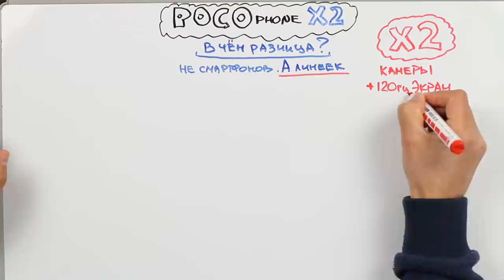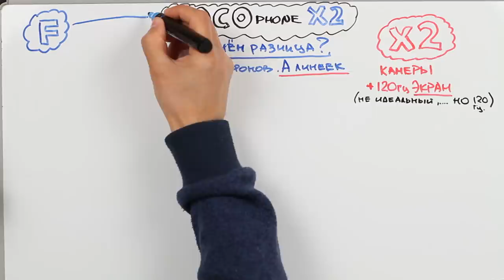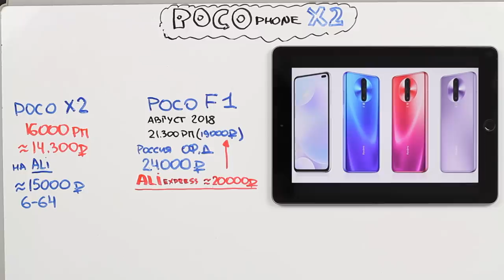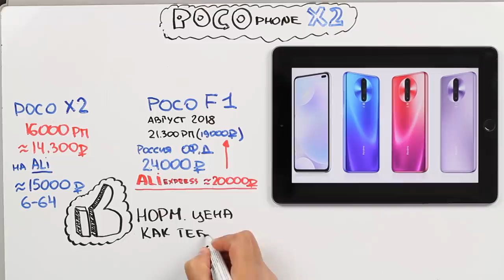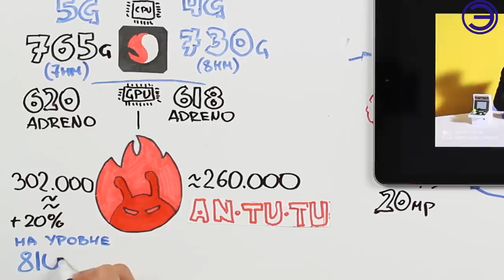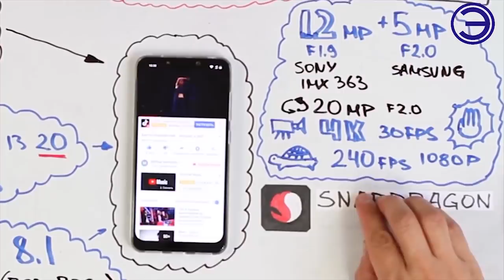POCO X2 ИГРОВОЙ ???